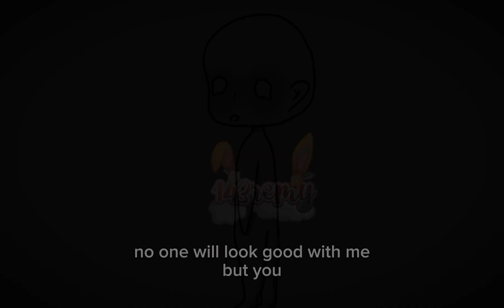🙈 || y-y-y-y-y-you it's you || 🙊 • ORIGINAL!! •🙊 ||‼️ gacha + art ‼️||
ೋღ 🌺 ღೋ
нєℓℓσ, тнιѕ ιѕ ʀᴇᴍɪᴇ's 𝘿𝙀𝙎𝘾𝙍𝙄𝙋𝙏𝙄𝙊𝙉 ✦

ιηƒσѕ
too many fine famous ppl😞
꒷︶꒷꒥꒷‧₊˚૮꒰˵•ᵜ•˵꒱ა‧₊˚꒷︶꒷꒥꒷
➥ 𝙛𝙚𝙖𝙩𝙪𝙧𝙞𝙣𝙜 :
➥ 𝙤𝙧𝙞𝙜𝙞𝙣𝙖𝙡 : MEEE PLS CREDIT
➥ 𝙞𝙣𝙨𝙥𝙞𝙧𝙖𝙩𝙞𝙤𝙣 :  @jiwooundercover

ೋღ 🌺 ღೋ
➥𝐬𝐮𝐛𝐬 𝐜𝐨𝐮𝐧𝐭 : 3,356
➥𝐭𝐢𝐦𝐞 𝐭𝐚𝐤𝐞𝐧 : 2hrs and 49min

𝐐𝐮𝐞𝐬𝐭𝐢𝐨𝐧 𝟏 - can I feature you? ( ofc, but dont do heat or something against my religion!)

𝐃𝐄𝐒𝐂𝐑𝐈𝐏𝐓𝐈𝐎𝐍 𝐌𝐀𝐃𝐄 𝐁𝐘 : @Laughingsshiter
𝐖𝐀𝐓𝐄𝐑𝐌𝐀𝐑𝐊 𝐌𝐀𝐃𝐄 𝐁𝐘 : @iixemi

  ˚₊·͟͟͟͟͟͟͞͞͞͞͞͞➳❥ ꒰ ⌨ ✰  𝙡𝙞𝙡 𝙧𝙚𝙢𝙮 𝙤𝙪𝙩 ૮꒰˵•ᵜ•˵꒱ა